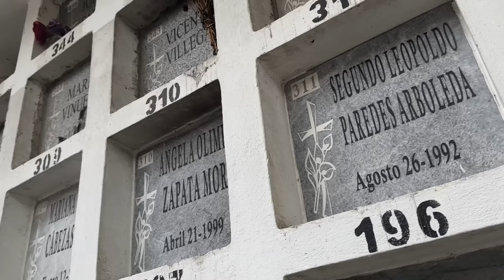La Flor Marchita / Hermanos Carrión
La Flor Marchita / Hermanos Carrión música con guitarras Los Hermanos Carrión flor marchita musica con guitarras Linda Musica con guitarras Hermanos Carrión Flor Marchita desde el cememterio flor marchita Hermanos Carrion